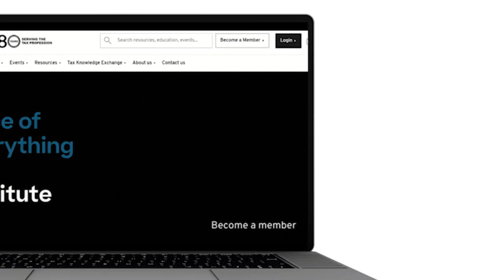SMSF shift: gear up for the latest changes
In this episode, Robyn takes a deep dive into all things self-managed superannuation funds with Liz Westover, FTI, Partner and National SMSF Leader, Deloitte.

They cover what’s hot in the land of SMSFs, including:
 • Caps, limits and thresholds
 • Illegal early access and the SG gap
 • Everything you need to know about Division 296
 • Changing SG rates
 • Payday super
 • SMSF stats
 • The Tax Institute's upcoming online event, Superannuation Intensive

Host: Robyn Jacobson, CTA
Guest: Liz Westover, FTI